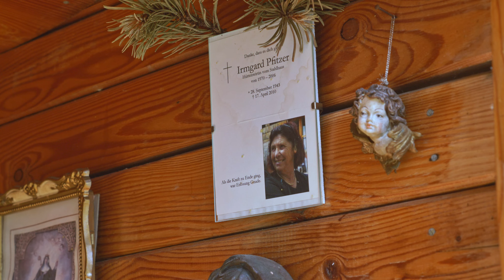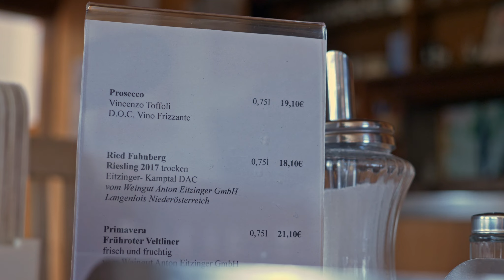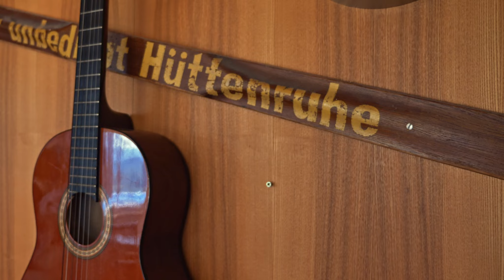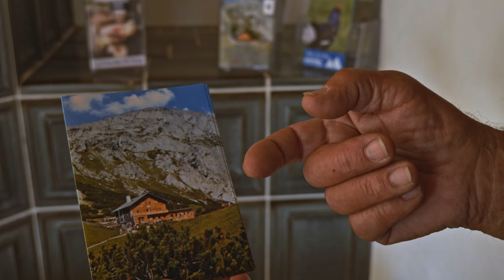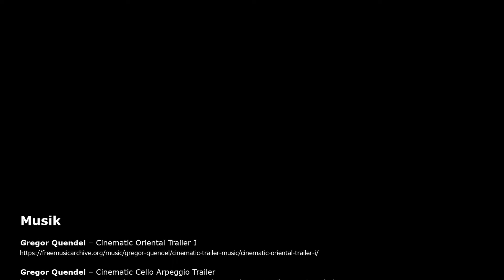Ganzer Film "Heli - Ein Leben fürs Stahlhaus" Helmut Heli Pfitzer 40 Jahre Hüttenwirt am Stahlhaus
Porträt über Helmut "Heli" Pfitzer, der 38 Jahre lang Hüttenwirt am Stahlhaus war. Filmemacher Alexander Lechner begeleitet Heli zu seiner "zweite Heimat" aufs Stahlhaus und zeigt Heli gemeinsam mit seiner Lebensgefährtin beim Wegemachen. Denn vor dem 100-Jahres-Jubiläum des Stahlhauses legt er großen Wert darauf, dass es rund ums Haus schön ist.

Der Film feierte 2022 auf den Filmtagen Trostberg Premiere und wurde 2023 im Rahmen der Reihe "Unser Österreich" auch auf ORF3 ausgestrahlt.

Produktion: Discovero e.U.